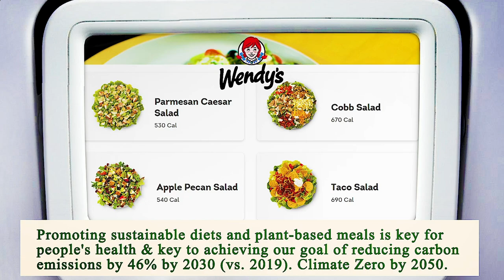Close to Me Restaurants Manhattan 10001 NY, New York County, New York, United States